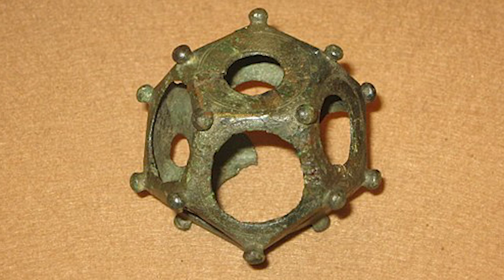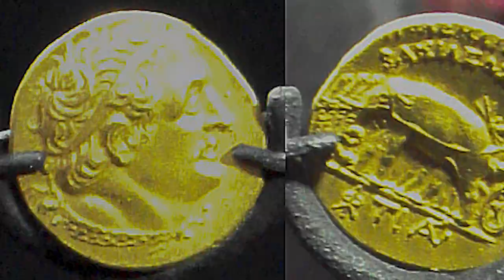Ancient Mysteries Researchers Still Can’t Explain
We have been studying world history for years. It is now very different from what our ancestors studied 100 years ago, and it is certainly very different from what it will be studied 100 years from now.

However, there are such findings in our history that, instead of giving us answers about our past, make us ask ourselves even more questions and doubt what we studied in school and read in the thick books.

Everyday history changes, and in this video we will look at the most mysterious discoveries, for which to this day scientists and researchers still cannot find answers.

00:00 Intro
00:40 The Plain of Jars, Laos
02:20 The mysterious Roman dodecahedrons
06:06 The Mystery of the Sunken City of Heraklion